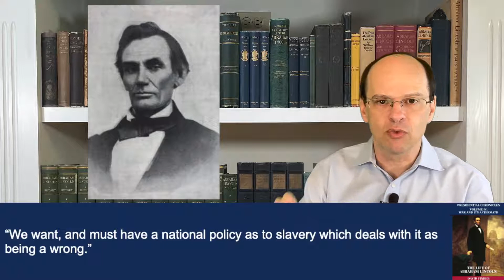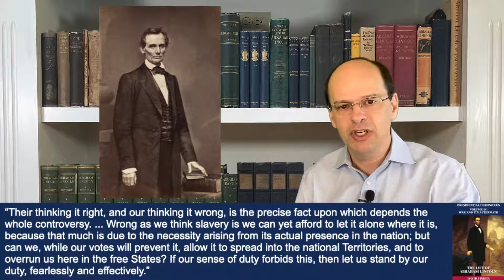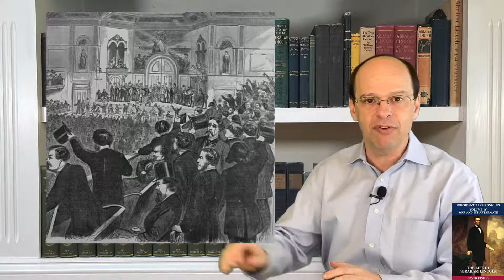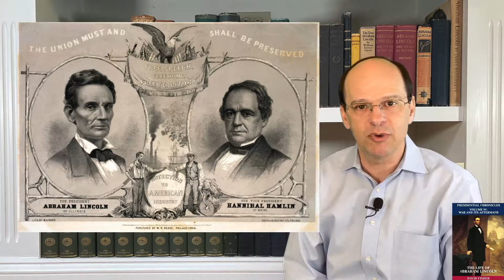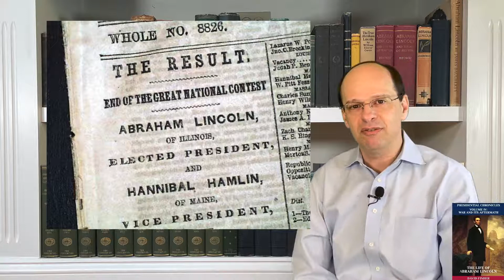Abraham Lincoln #7: The Most Important Election (1860)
Series: Presidential Chronicles; Episode: Abraham Lincoln #7: The Most Important Election (1860)

Topics covered include: Speech at Cooper Union, political positions, 1860 election, 1860 Republican Convention, and the general election and results

Key people: Henry Ward Beecher, Robert Lincoln, William Seward, David Davis, David Cartter, Hannibal Hamlin, Stephen Douglas, John Breckinridge, John Bell, and Grace Bedell